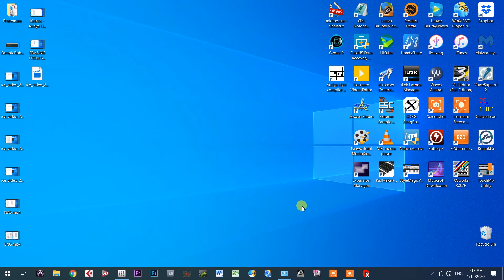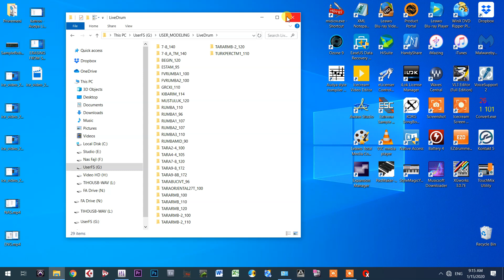KetronSD90 Brisanje Nezeljenog Ritma ili Zvuka